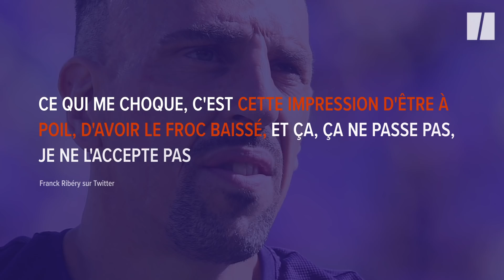En italie, la maison de Franck Ribéry cambriolée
Des cambrioleurs ont profité de l'absence de l'ancien international français et de sa famille pour saccager sa maison ce dimanche 5 juillet